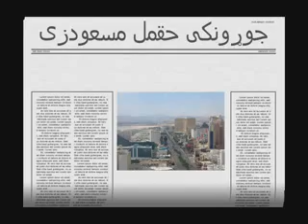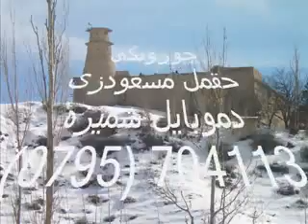1 Sanam mong ta joungry hey di